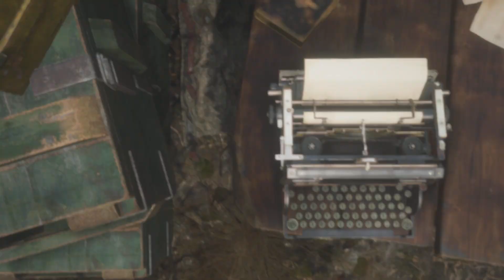Resident Evil 4